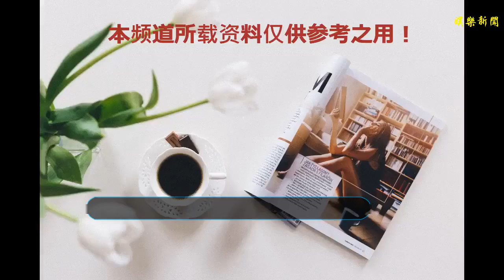馬思純叫何炅“爸”，何炅當場崩潰：我拿你當同學，你拿我當爸！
谢谢！
    娛樂圈中有很多明星真的是“童顏”，明明已經四十多五十多歲，但是整個人看上去非常年輕，跟同齡人站在一起根本不像一代的人，和年輕人站在一起也是毫無違和感，何炅、林志穎都是這樣。
    何炅可以說是陪伴了不少人的童年，而且何炅的人緣真的是超級地好，日前他的社交平臺粉絲也已經破億，可見大家對他的喜愛。作為娛樂節目的主持人，何炅無論是專業度還是臨場反應能力都是絕對厲害的，而他人緣好的最主要的一點就是他很會照顧人，情商很高，對待新人演員后輩，永遠都很包容，開玩笑也是恰到好處，說話做事很有分寸，永遠不會讓人有尷尬的感覺。
    平時大家都稱呼何炅“何老師”，除了因為何炅是名老師之外，其實也是對他的尊重，有更親密的朋友的話私下會叫他“炅炅”，例如謝娜、黃磊等好友，還從來沒聽過有誰會叫何炅叔叔之類的，不過呢，馬思純直接管何炅叫上“爸”了！
錄節目的時候，何炅和馬思純等人正在討論分配角色，何炅說到“于是我變成，好像是. ”一旁的馬思純一臉認真地說到：“你是我爸！”一句話讓何炅當場石化，眾人都笑翻了，真是扎心了何老師。
    何炅崩潰大喊：“你老忘記我們是同學！！！”原來大家是要演同學，哈哈！馬思純真是把何老師都要逼瘋了啊！
    最后何炅怒吼一聲：我怎么會是你爸！真真是我拿你當同學，你拿我當爸啊，哈哈！“小馬哥”也實在是太可愛了，何老師這年紀還當不了你爸呢，哈哈！